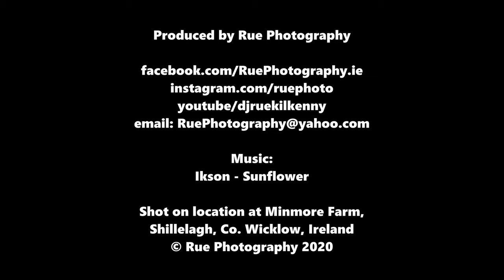Minmore Sunflower Field 🇮🇪 by Rue Photography (shot with DJI Mavic Air 2)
Minmore Sunflower Field in aid of Wicklow Hospice Foundation & Irish Cancer Society.
Shot on Tuesday 18th August 2020 at Minmore Farm, Shillelagh, Co. Wicklow, Ireland with DJI Mavic Air 2 with more details here:

Thanks ☺

For a commission free Mastercard sign up with this promo code and get your Curve card for amazing exchange fees abroad and £5 to spend anywhere, & the card is free too!

🎵 ARTIST & SONG:
Artist: Ikson